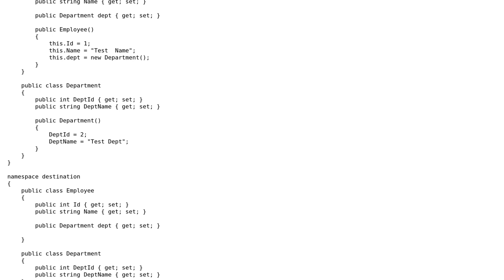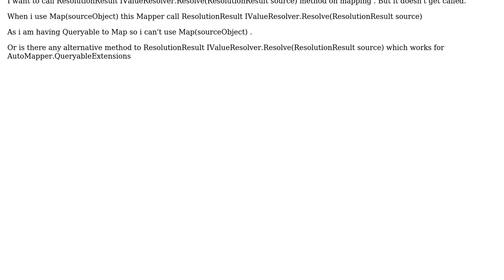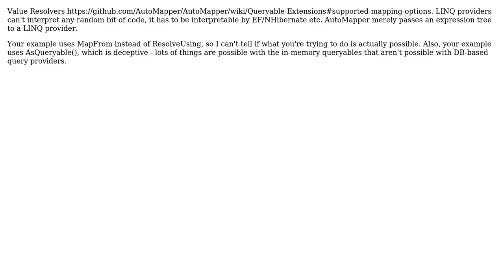IValueResolver.Resolve not called on mapping AutoMapper.QueryableExtensions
With thanks & praise to God, and with thanks to the many people who have made this project possible! | Content (except music & images) licensed under CC BY-SA | Music | Images & others | With thanks to user Jimmy Bogard user Hemant Malpote and the Stack Exchange Network Trademarks are property of their respective owners. You are responsible for your own actions.